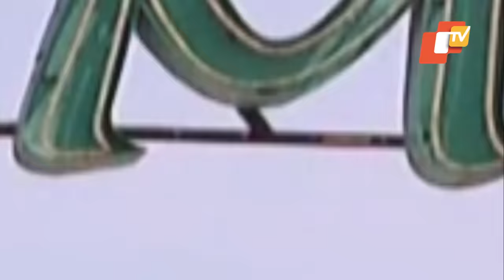Special Story | Row Over Razing Of Ganesh Market In Bhubaneswar, MP Aparajita Sarangi Slams Action